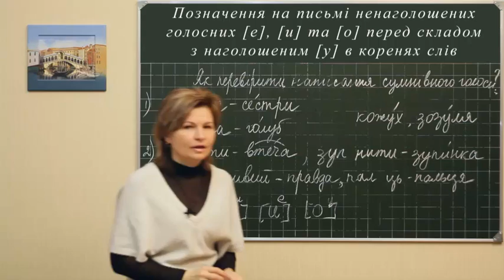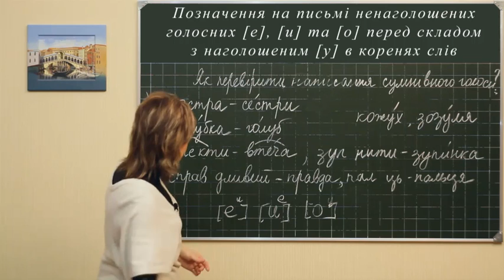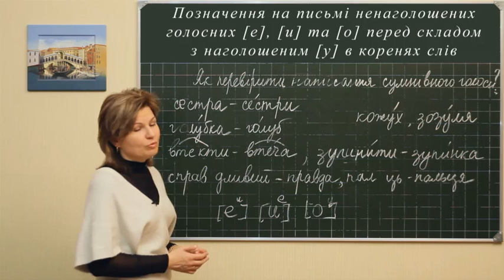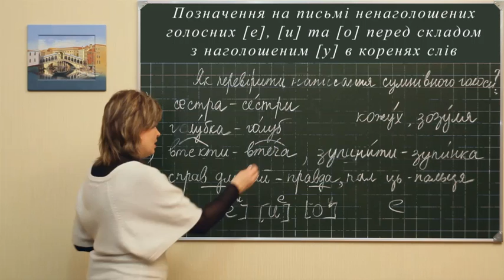Ukr m l 0407